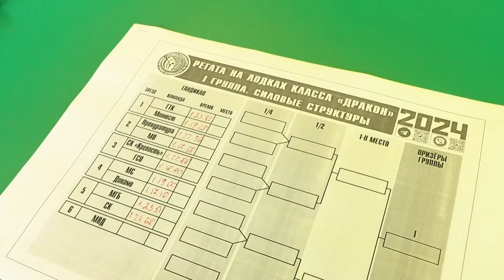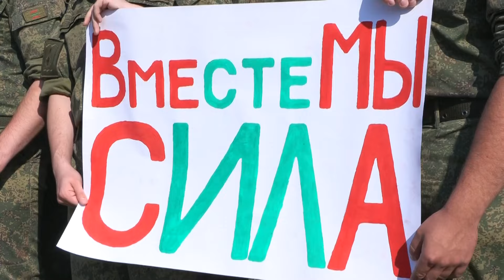Флаг ПМР на играх в Москве и фотофиниши регаты на «драконах». Специальный разговор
Главные темы прошедшей недели. Конечно, это президентская регата. На этой неделе Днестр кипел. Прошла регата, гонка на драгонботах. 54 команды, более 700 участников – это было что-то невероятное! Наши теннисисты показали приднестровский класс – привезли «золото» со Всемирных игр юных соотечественников в Москве. Они еще и с флагом Приднестровья попали на «Лужники» и рассказали о нашей стране. Но не все темы такие позитивные. Над Бендерами летал странный самолет. Не военный, но все же вопросы возникли. Молдова продолжает искать варианты, как залатать дыру в своем бюджете в миллиард евро, и жертвой сейчас стал наш ММЗ. Кишиневский аэропорт как зона риска: можно и не улететь оттуда. Обо всем этом поговорим с гостем «Специального разговора» – сопредседателем ОКК от Приднестровья Олегом Беляковым.

00:00 Анонс
02:04 Президентская регата
11:15 Приднестровцы в Москве
16:37 Самолёт над Бендерами
19:26 Очередные учения в Молдове
26:07 Молдова хочет пополнить свой бюджет за счёт ММЗ?
30:23 Скандал в аэропорту Кишинева